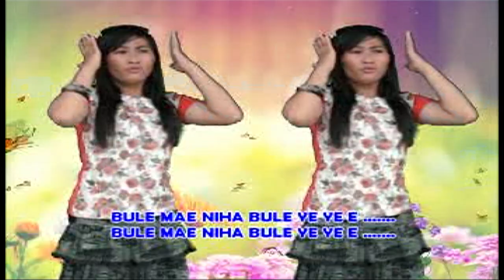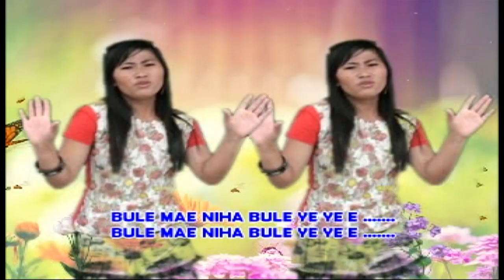Lagu Nias Paling Mantap - BULE - Official Musik & Video